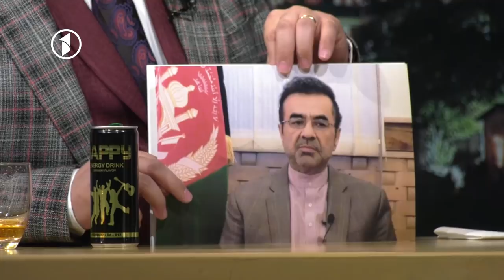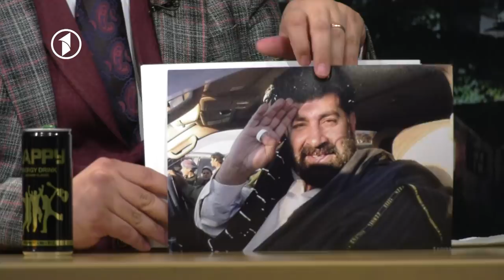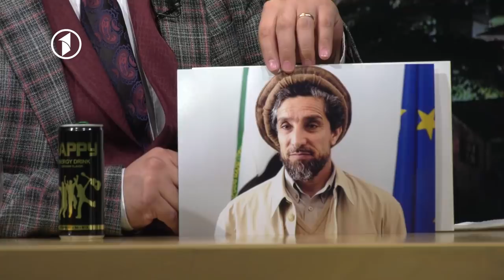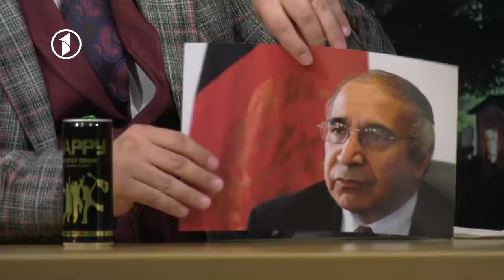Cactus S.02 - Ep.15 - برنامه کاکتوس با عبدالجبار ثابت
برنامه کاکتوس با عبدالجبار ثابت، لوی څارنوال پیشین افغانستان